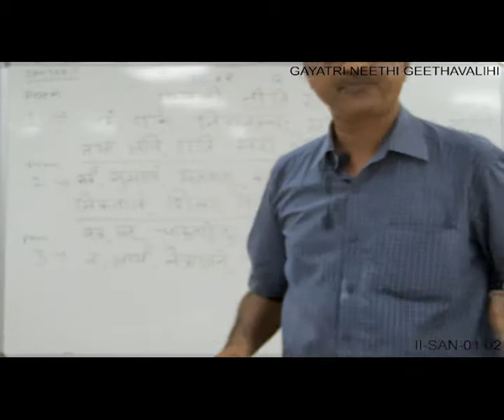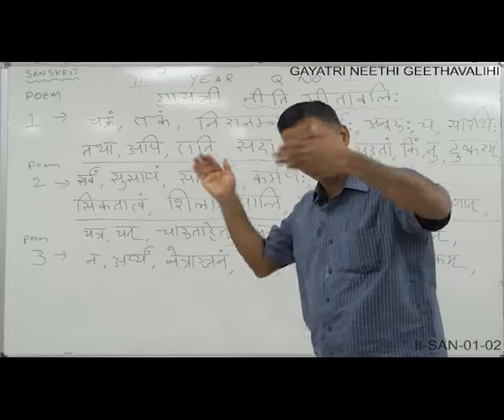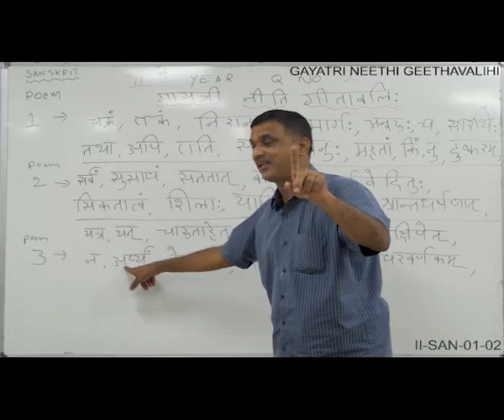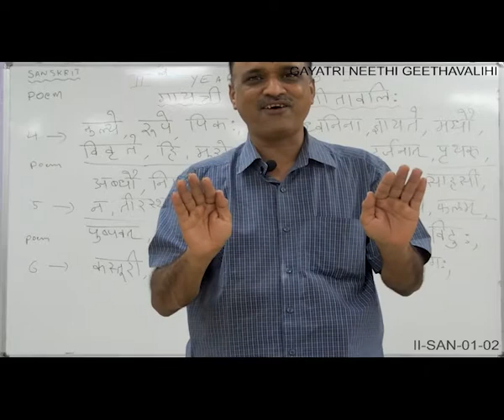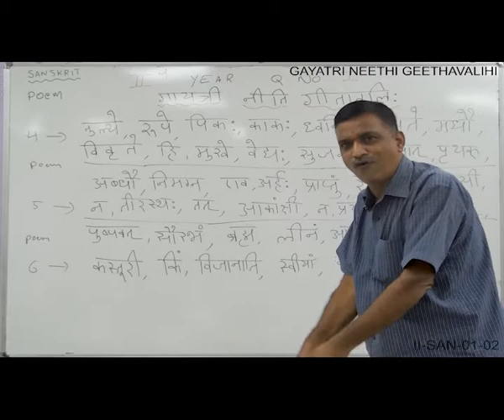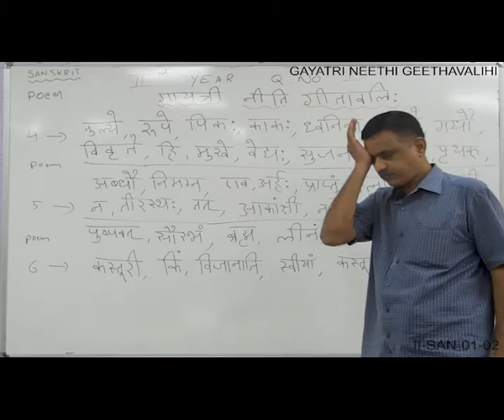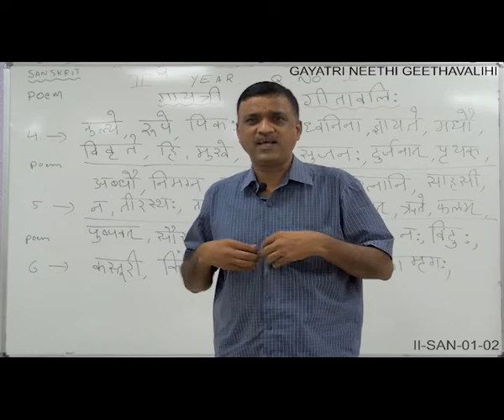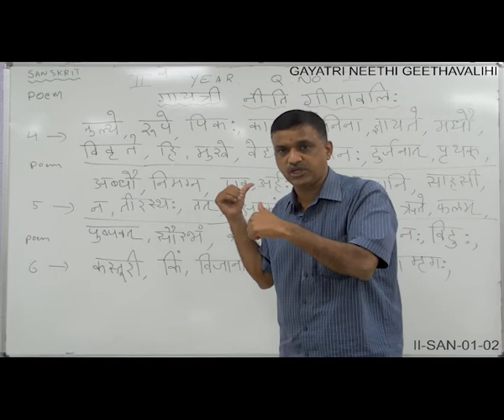3 Gayatri Neeti 2nd Inter Sanskrit -GENERAL